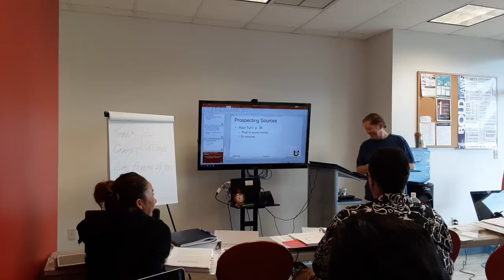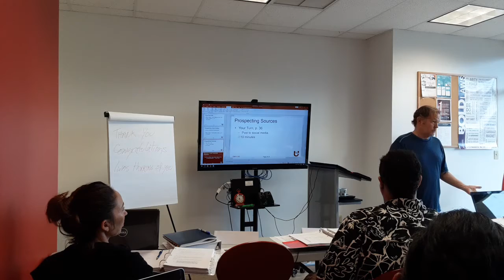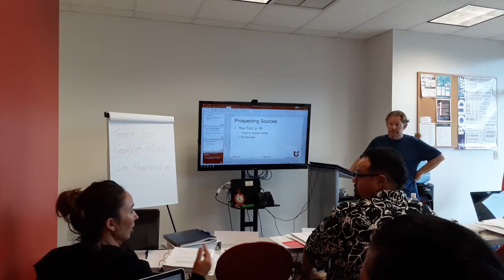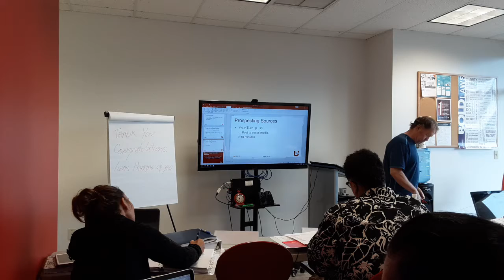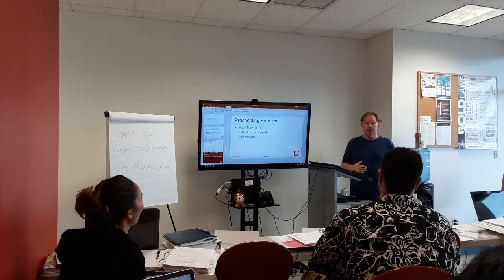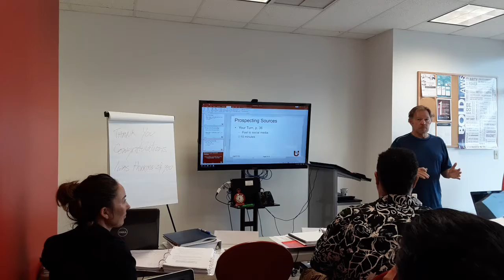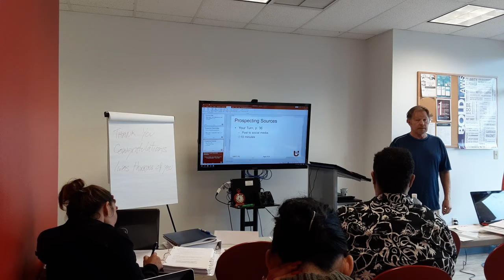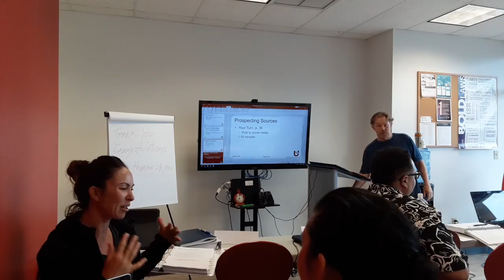IGNITE #3 - Part #5 - Find Your Business - With Lee Potts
Instructor: Lee Potts

Proven prospecting methods to find potential clients.
Uncover prospecting opportunities that yield results.
Cultivate relationships into business, repeat business and referrals.